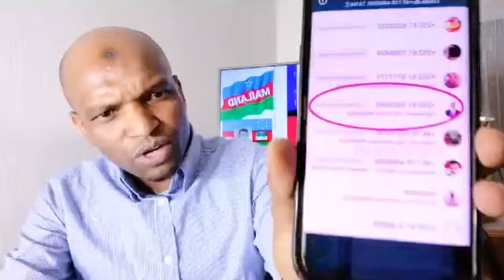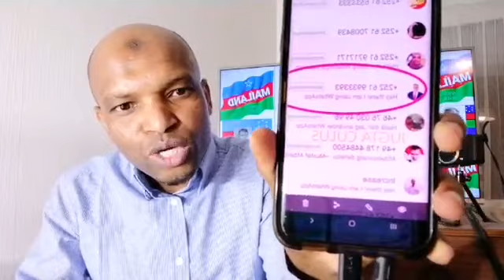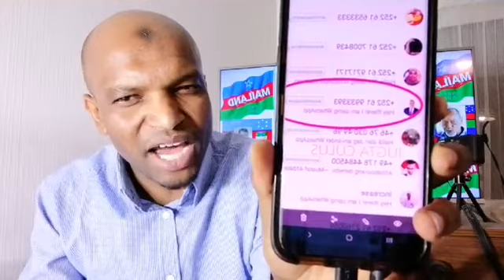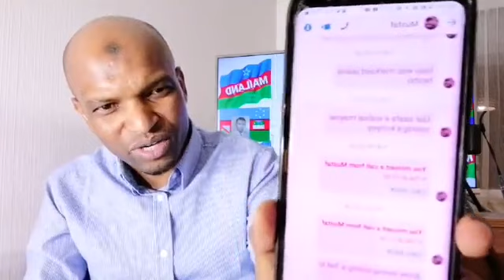REER DUDAAYOOW ANNAGA SHILLIN NAGA HELI MAYSAAN GUUL JBM